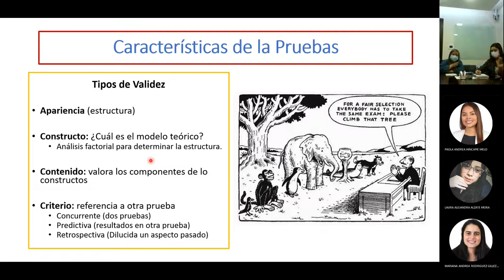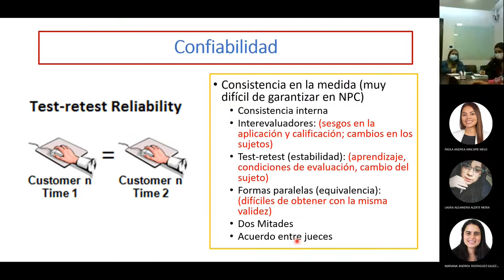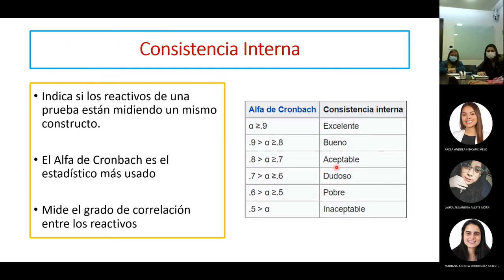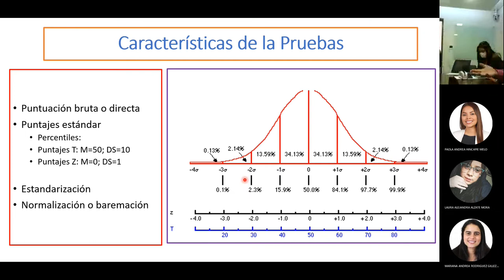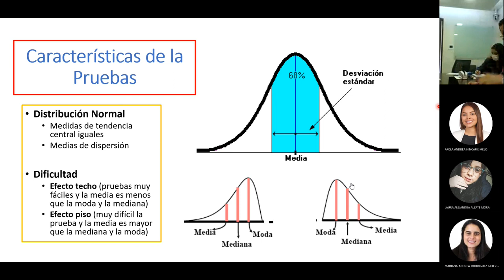10 . Aspectos Psicométricos en la Evaluación Neuropsicológica 2: Validez y Confiabilidad